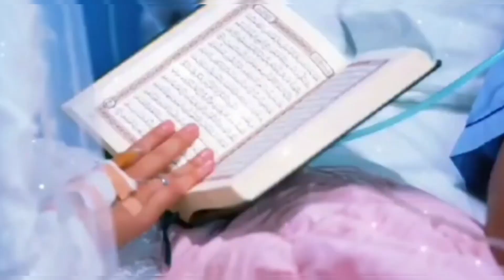TRAILER TAJWID CINTA SCTV SENIN 23 JANUARI | TAJWID CINTA HARI INI